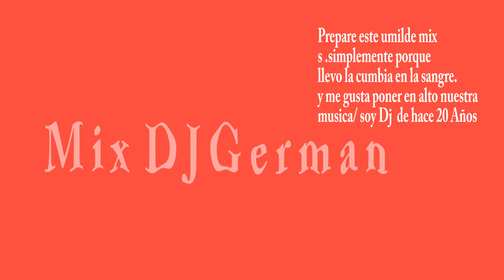Cumbia Salvadorena Grupo coco y Grupo Bongo MIX DJGerman Electro Disco INTRO Voz de mi Hijo ADRIAN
Nuestra musica.mix by dj german recordadndo la cumbia de los 90
Edition by DJ German Reyes 2013
APOYEME EN LA PAGINA
SUBCRIBASE A MI CANAL Y DELE LIKE  Y ASI SEGUIRE SUBIENDO MAS MIX